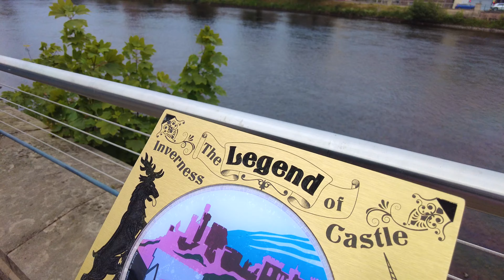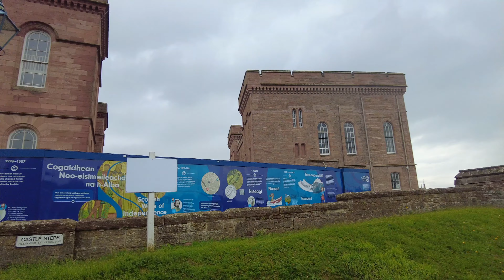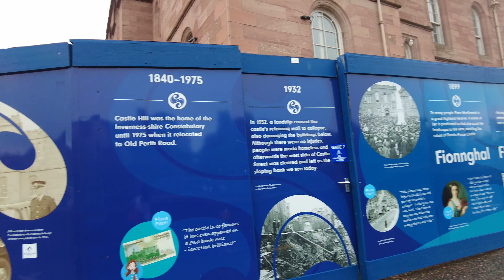Inverness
Family's wander to Inverness

Thank you. Salamat. Arigato. Xie Xie.Kamsahamida.Gracias.Merci.Grazie.Danke.Dziekuje.Obrigada.Shukran.